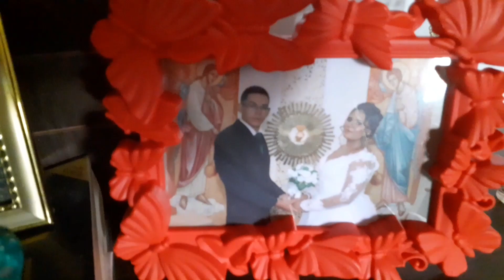O Edenilson já chega curiando as coisa do pai